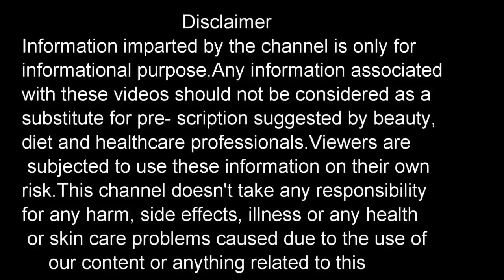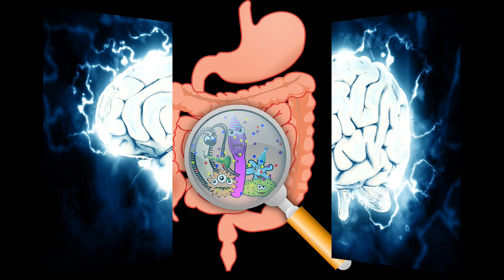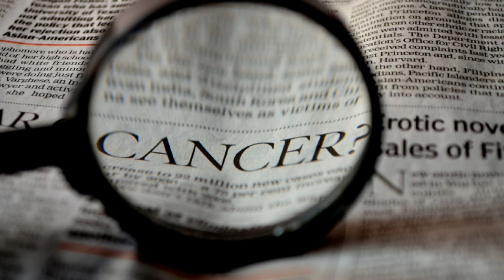तिल के लड्डू खाने के फायदे/til ke laddu khane ke fayde